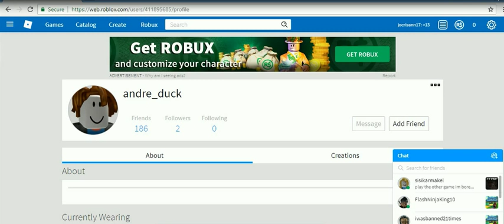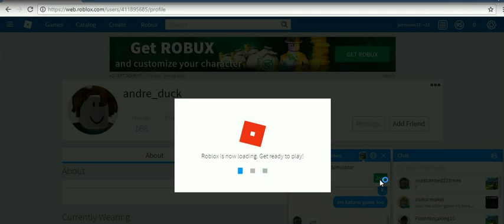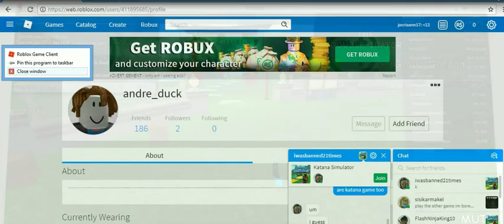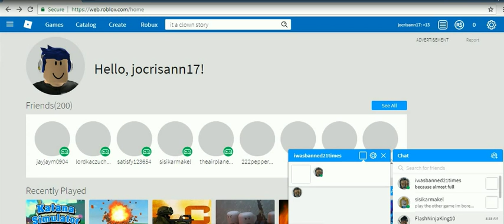ROBLOX IS MY GAME -25